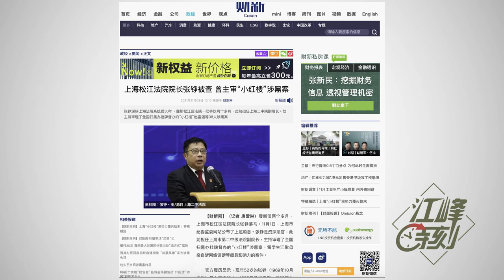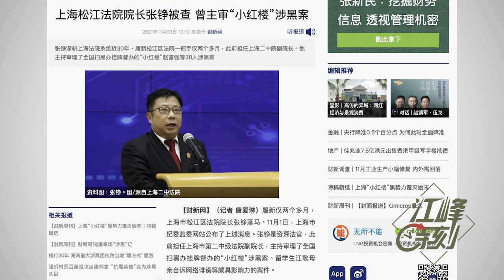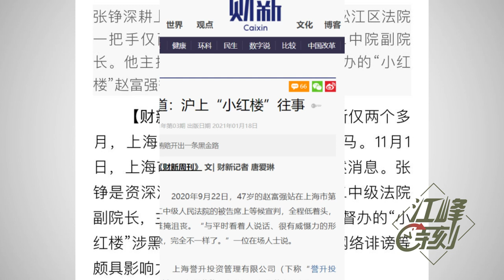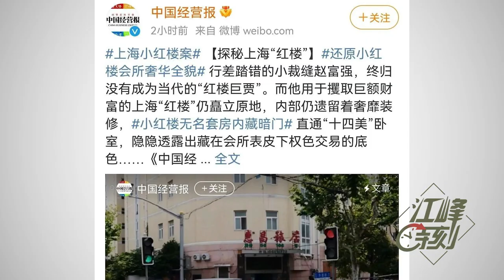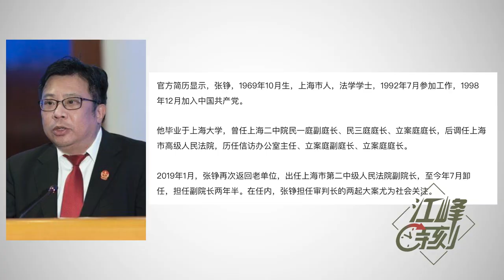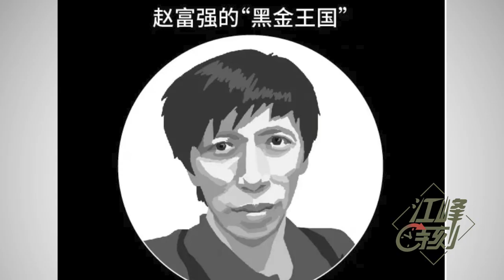上海小红楼旧案未了，暗藏京沪新权斗；取卵代孕生父是谁？黑老大主掌《平安上海》栏目上海公检法烂到什么程度？【江峰漫談20211206第413期】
上海小红楼旧案未了，暗藏京沪新权斗；黑老大主掌《平安上海》栏目上海公检法烂到什么程度？
✅江峰的其他平台👇
含三個欄目：
⭕️歷史上的今天：講出歷史真相，道出生命冷暖。
⭕️江峰漫談：蹭熱點，不蹭熱鬧；看新聞，更看門道。
⭕️川普推推推：通過推特總統，了解美國，了解正常人類秩序，一起為未來的中國尋找智慧和久違的神性。